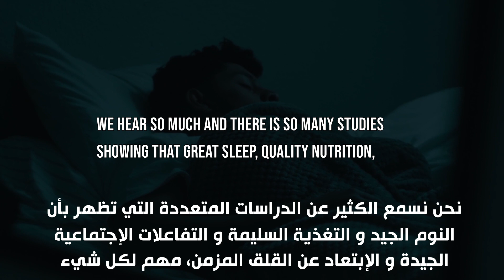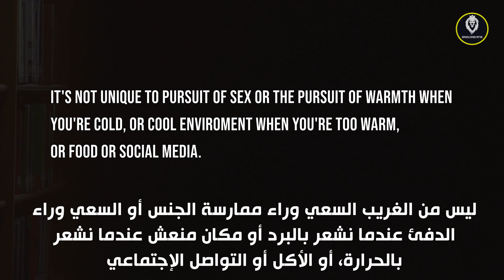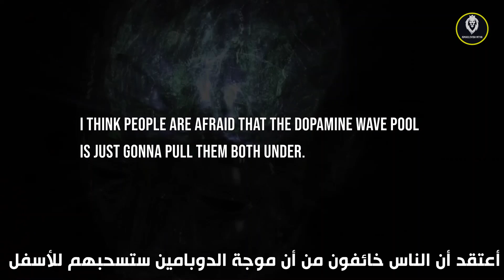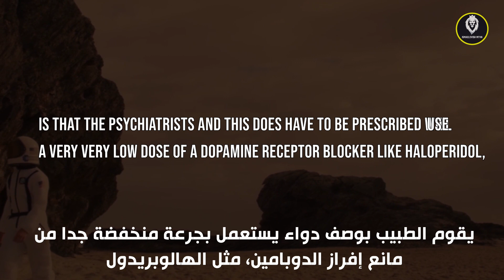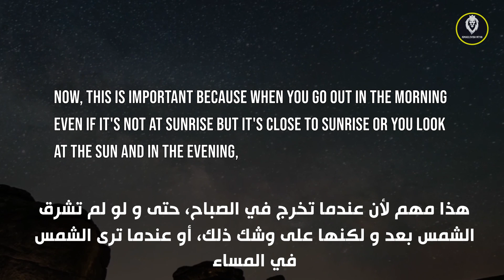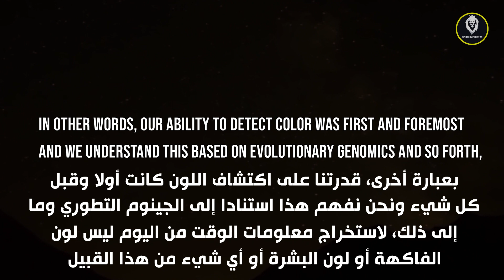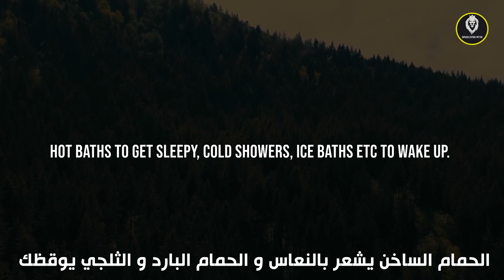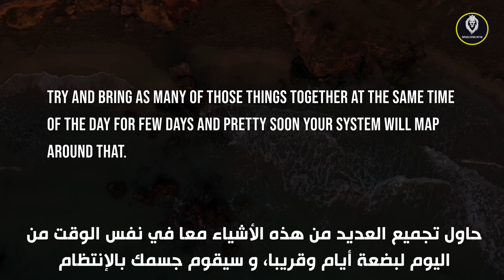التعرض لأشعة شمس الفجر علاج طبيعي للدماغ والأعصاب - مترجم || Dr. ANDREW HUBERMAN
في هذا المقطع يتطرق الدكتور "أندرو هوبرمان" لأهمية التعرض لأشعة الشمس الطبيعية خاصة خلال فترة الفجر والمغرب، نظراً لما أثبته العلم أن تلك الأشعة تدخل عبر العينين وتصل لمنطقة الدماغ وتساهم في شفائه، كما يتحدث أيضا عن ضرورة صيام مادة "الدوبامين" أو هرمون المتعة والفوائد الجسدية والنفسية الناتجة عن ذلك، مشاهدة ممتعة
“في العلم يجب ان نكون مهتمين بالأشياء وليس بالأشخاص”.
- ماري كوري
أفضل 20 موقع على الأنترنت لتعلم اللغة الإنجليزية
Speaker: Andrew Huberman.
Many thanks to Dr. Huberman for this great speech.
Video & Sound Edited by Ismaelovish Mtvn.
Music Background by SersalStudio.
NOTICE
We create and translate these videos to inspire and motivate people in difficult times.
This video also has an educational purpose as they enable people to learn and improve English and Arabic through the attached subtitles.
This video has no negative impact on people, especially children, as we avoid spreading any form of violence, drugs or pornography.
This video has no negative impact on the original work, it has a promotional effect on it,